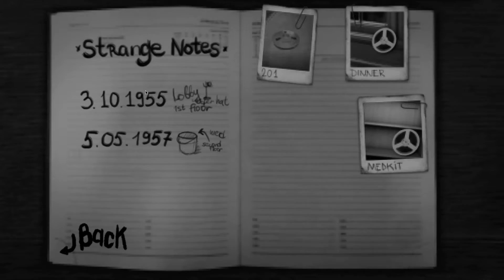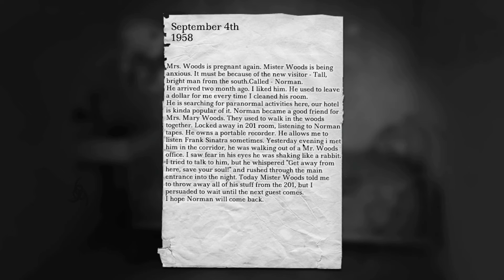The Darkest woods: p2 kidney key holder